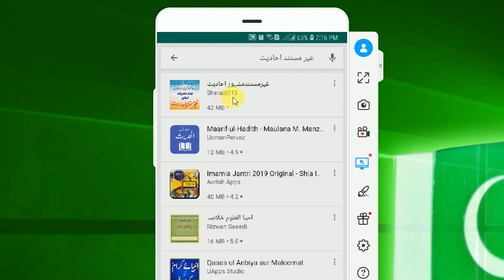Hakeem Sahib ka wada Liver Jigar cancer pr Video banay gi Al Huda Guidance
ان شاء اللہ جگر کے کینسر پر مدلل ویڈیو بنے گی۔
برائے مہربانی نمبر نہ مانگیں۔ نمبر دینا مشکل ہے ہزاروں لوگوں سے بات نہیں ہوسکتی۔ شکریہ Al Huda Guidance
👉 گھر بیٹھے ہماری پراڈکٹ حاصل کرنے کے لیے
وٹس اپ
●▬▬▬▬▬▬▬▬ஜ۩۞۩ஜ▬▬▬▬▬▬●
►►بہترین ایپ انسٹال کریں
●▬▬▬▬▬▬▬▬ஜ۩۞۩ஜ▬▬▬▬▬▬●
►►مفت کتابیں حاصل کریں
●▬▬▬▬▬▬▬▬ஜ۩۞۩ஜ▬▬▬▬▬▬●
►►فیس بک پروفائل
●▬▬▬▬▬▬▬▬ஜ۩۞۩ஜ▬▬▬▬▬▬●
►►فیس بک پیج
Syed Abdulwahab Sherazi
●▬▬▬▬▬▬▬▬ஜ۩۞۩ஜ▬▬▬▬▬▬●
►►ٹویٹر
●▬▬▬▬▬▬▬▬ஜ۩۞۩ஜ▬▬▬▬▬▬●
انسٹا گرام

🔵 |زبردست لنکس| 🔵
►►ہمارا ویڈیو بلاگ